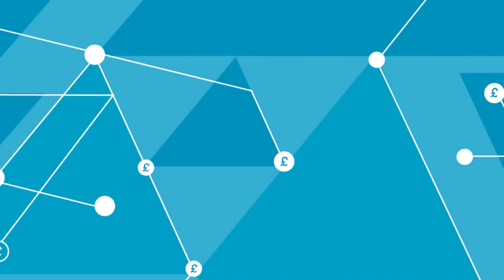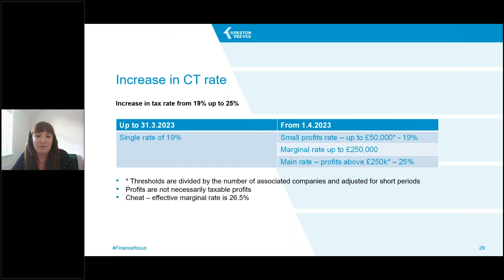Increase in Corporation Tax | Finance Focus shorts | Kreston Reeves